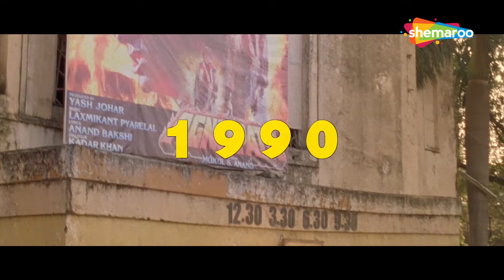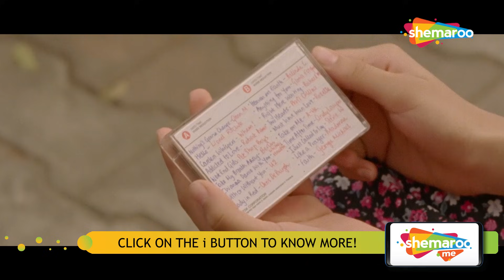Mai Doodh Ki Dhuli Nahi Hun | Radhika Apte | Hunterrr | Bollywood Movie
Hunterrr is a story of Mandar Ponkshe, an ordinary guy, who is obsessed and always keeps chasing girls.  Mandar is very certain about what he wants. He only believes in physical pleasure until one day he falls in love. He falls in love when he meets Tripti and decides to settle down with her. Watch what happens when a lewd falls in love. How his love story goes on? Will he be able to tell Tripti his real nature? Watch this interesting new age comedy movie.